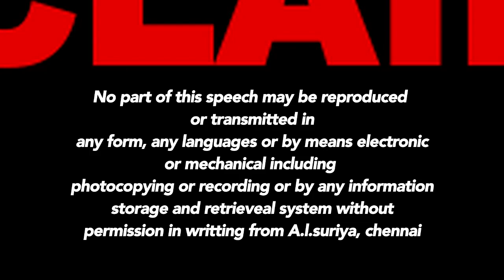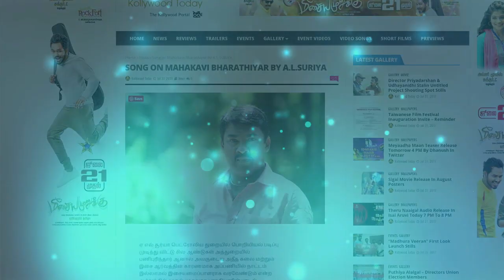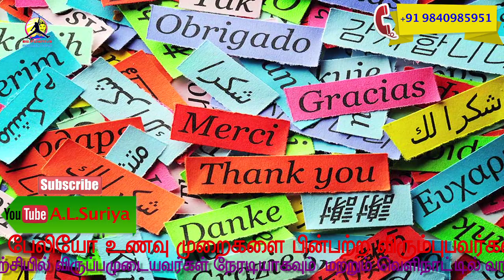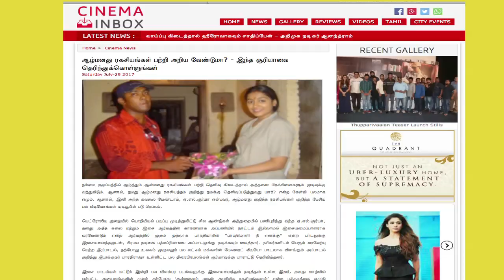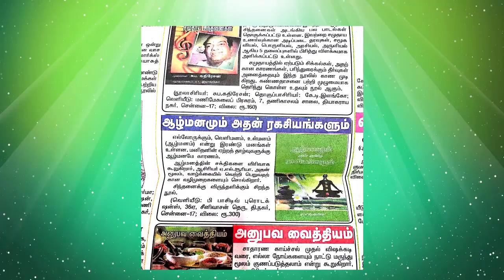Panamum athan Varalarum/ பணமும் அதன் வரலாறும்